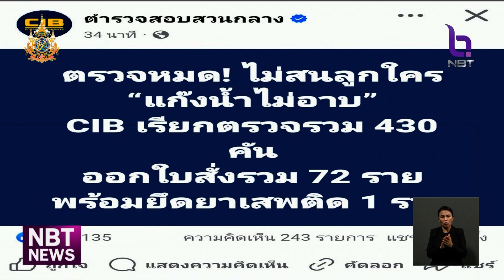ตั้งด่านสกัด "แก๊งน้ำไม่อาบ" ผิดกฎหมายจราจร-มียาเสพติด ข่าวค่ำ วันที่ 24 พฤศจิกายน 2567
ตำรวจทางหลวง เข้าตรวจสอบผู้ร่วมทริปจักรยานยนต์ที่ใช้ชื่อ น้ำไม่อาบ จากการตรวจสอบ 430 คัน พบการกระทำผิดกฎหมายและออกใบสั่ง 72 ราย รวมถึงดำเนินคดีครอบครองยาเสพติดอีก 1 ราย